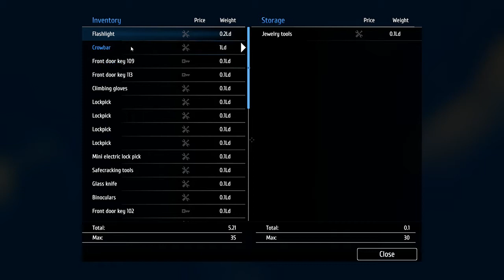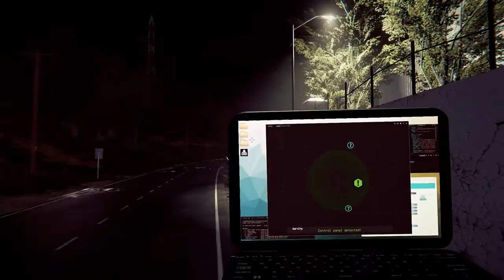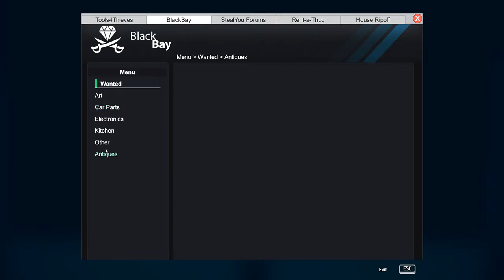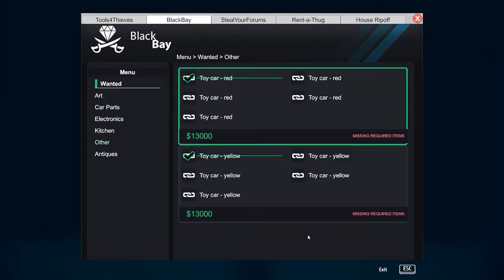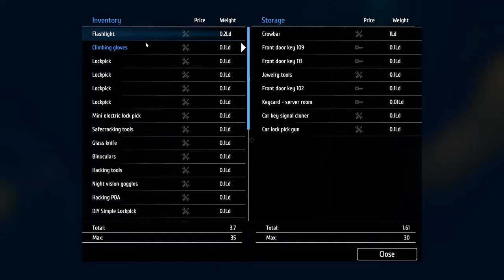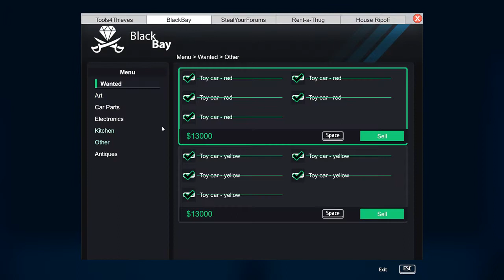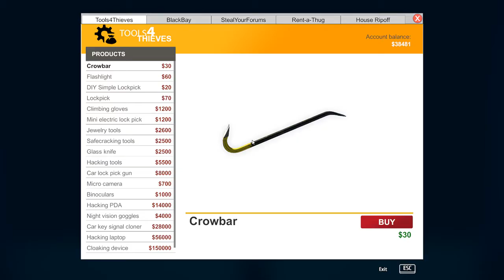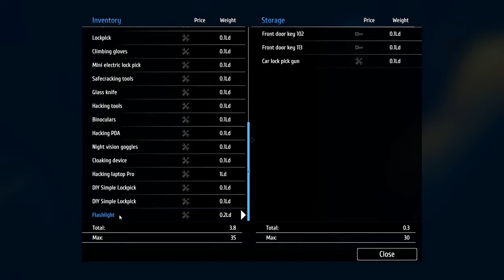Thief Simulator 307 toys 2019 12 23 00 51 59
Uploading the obs recording instead of straight exporting from twitch because there was a break in the stream vod for some reason, I didn't even notice while playing, for 2-3 mins, but the recording has everything.
And there's sound this time :P